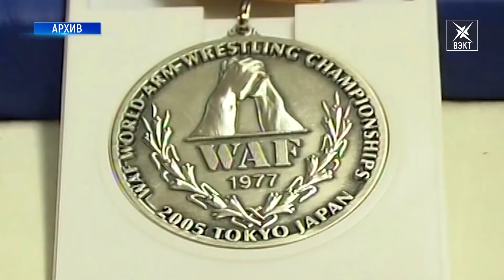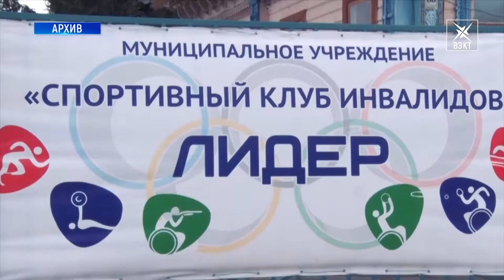Желаем непрерывного движения вперёд! День рождения отмечает Алексей Кузнецов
Алексей Кузнецов – гордость не только Воскресенска, но и России. Он – рекордсмен мира, серебряный призер Параолимпийских Игр в Лондоне. Спортивными успехами, работой в клубе «Лидер» он демонстрирует пример силы воли, целеустремленности. Сегодня Алексей отмечает день рождения.